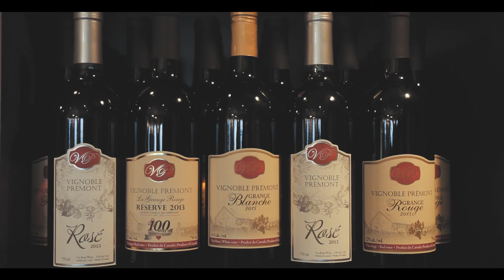Vignoble Prémont @ Sainte-Angèle-de-Prémont | MEDIAEVERLAST.CA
Le Vignoble Prémont est situé dans la magnifique région de la Mauricie,
à Ste-Angèle-de-Prémont. Dans un décor champêtre, la vie au Vignoble se fait bonne!
Venez découvrir par vous-même l'ambiance unique de ce lieu enchanteur!